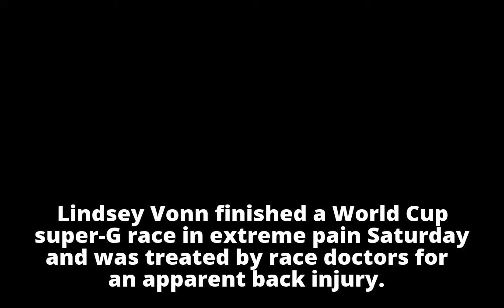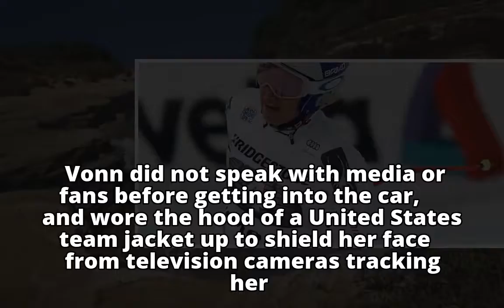Lindsey Vonn treated for back injury after World Cup super-G - ABC News